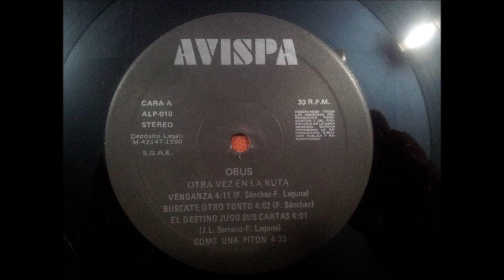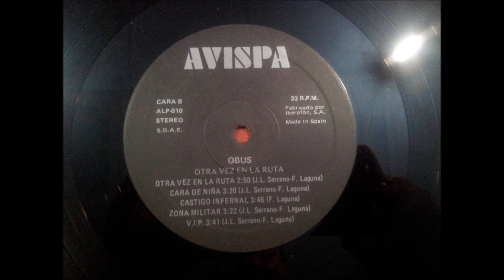OBUS.''OTRA VEZ EN LA RUTA.''.(ZONA MILITAR.)(12'' LP.)(1990.)